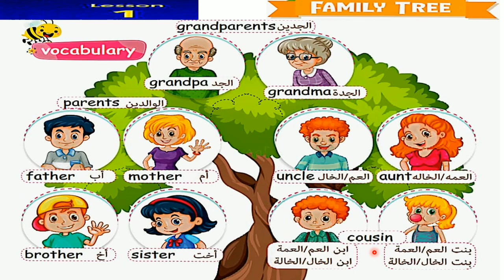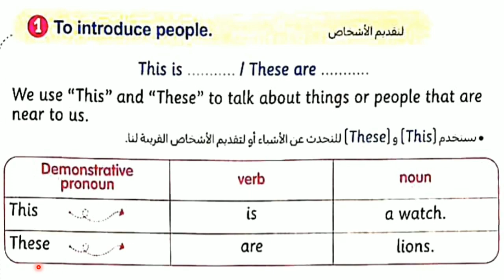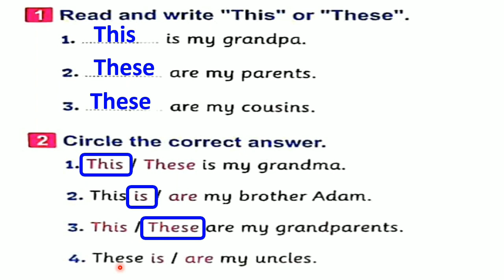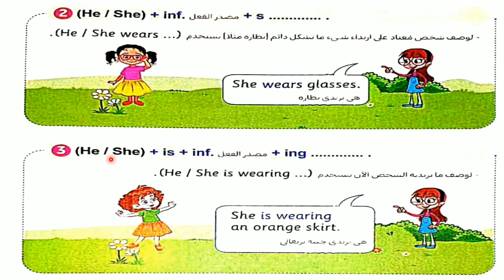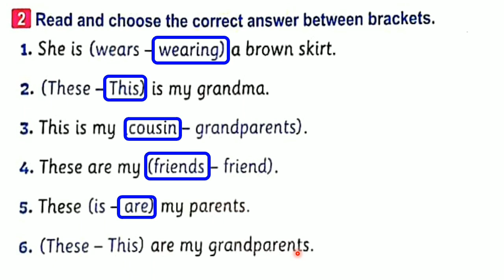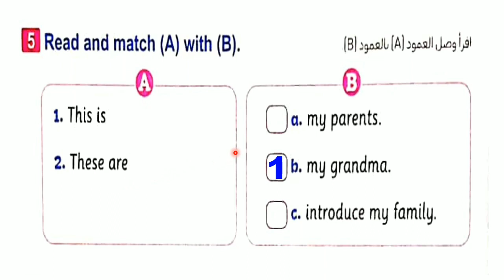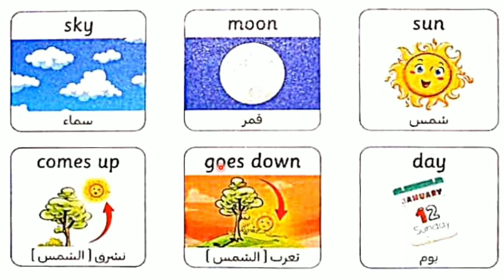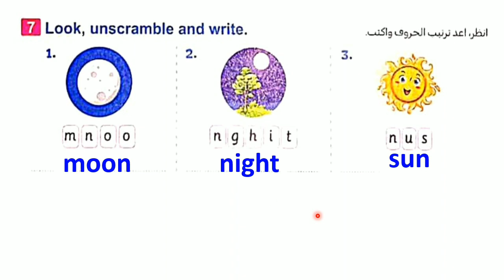كونكت تانيه . كونكت الصف الثاني الابتدائي انجليزي الصف الثاني الابتدائي Unit one L 1 & 2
في هذا الفيديو الجزء الاول من الوحده الأولي منهج اللغه الانجليزيه للصف الثاني الابتدائي
وحل الكثير من التمارين.